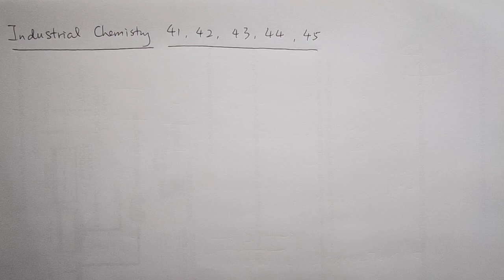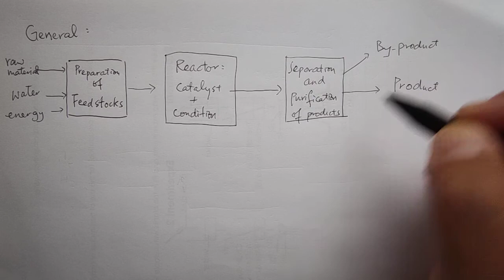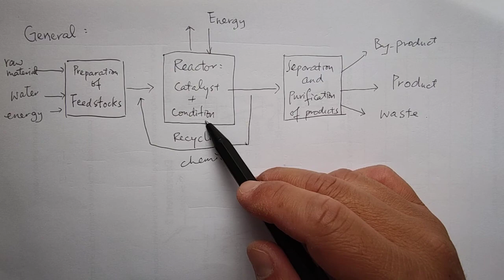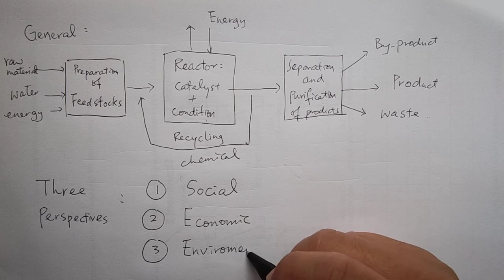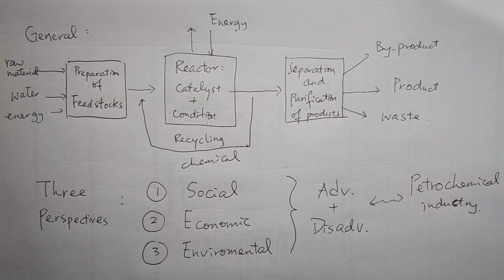F5116 V41 01 Importance of Industrial Process